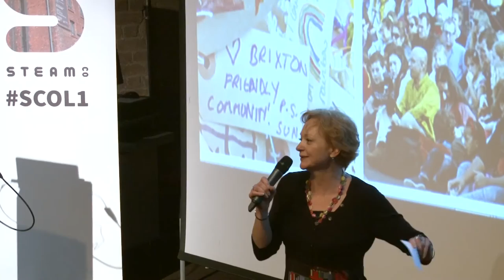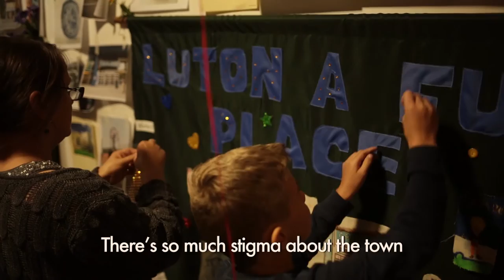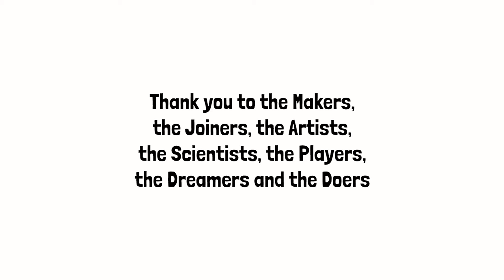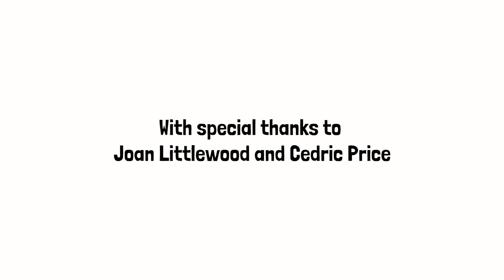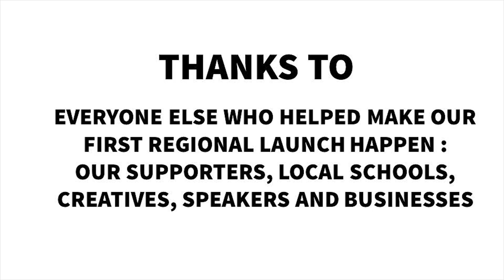SCOL1 Liverpool - Stella Duffy on the inspiring story of community culture movement, Fun Palaces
One of the highlights of our regional launch weekend in Liverpool, a heart warming and inspiring keynote talk by a remarkable woman about an organisation that shares our values and passion for creativity and  community in all their forms.

And that really is walking the talk too.

Here co-director, Stella Duffy tells the story behind Fun Palaces, an annual festival fusion of art and science in the community. It takes in many parts of the UK not least Liverpool and Stratford, East London where in 1961 the theatre director Joan Littlewood and the architect Cedric Price conceived and designed the idea of the Fun Palace:

'A revolutionary place that would be both temporary and moveable. A space that would house arts and sciences together. A place by and for the people'.

to not only find out where there will be a Fun Palace for you to attend on 3-4 October 2015 but also how you can run your own next year.